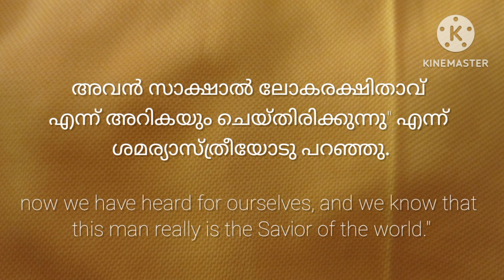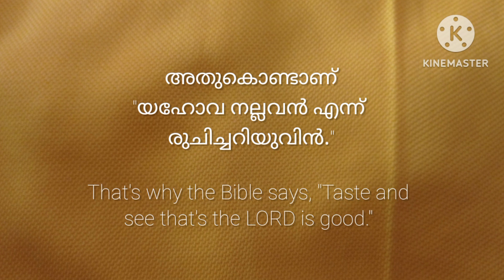💧അനുഭവിച്ചറിയാം... വിശ്വാസജീവിതയാത്ര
നാളിതുവരെ ഒരു പാട് പ്രസംഗങ്ങൾ കേട്ടവരും വചനം വായിച്ചറിഞ്ഞവരുമാണ് നമ്മൾ... എന്നിട്ടും ജീവിതത്തിൽ ദൈവത്തിന് പ്രഥമസ്ഥാനം നല്കാൻ നമുക്ക് കഴിഞ്ഞിട്ടില്ലെങ്കിൽ ഇന്നുവരെ നമ്മൾ ദൈവത്തെ അനുഭവിച്ചറിഞ്ഞിട്ടില്ലെന്ന് സാരം...''വിശ്വാസം കേൾവിയാലും കേൾവി ക്രിസ്തുവിന്റെ വചനത്താലും വരുന്നു" എന്നത് സത്യമാണെങ്കിലും ദൈവത്തെക്കുറിച്ച് വായിച്ചറിയുന്നതിനേക്കാൾ, കേട്ടറിയുന്നതിനേക്കാൾ നല്ലത് അനുഭവിച്ചറിയുന്നതാണ് .
അന്ന്, ശമര്യ പട്ടണത്തിലെ ജനങ്ങൾ: ''ഇനി നിന്റെ വാക്കു കൊണ്ടല്ല ഞങ്ങൾ വിശ്വസിക്കുന്നത്; ഞങ്ങൾ തന്നേ കേൾക്കയും അവൻ സാക്ഷാൽ ലോകരക്ഷിതാവ് എന്ന് അറികയും ചെയ്തിരിക്കുന്നു" എന്ന് ശമര്യാസ്ത്രീയോടു പറഞ്ഞു. അതേ, അനുഭവത്തിലൂടെ ദൈവത്തെ അറിഞ്ഞവർക്ക് ദൈവത്തിൽ വിശ്വസിക്കാൻ അത്ഭുതങ്ങളും അടയാളങ്ങളും ആവശ്യമില്ല.